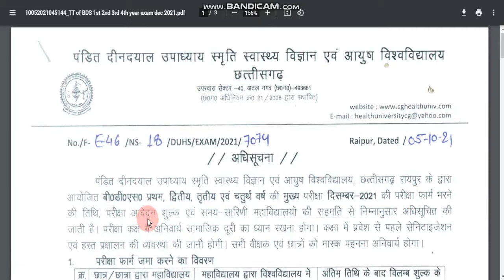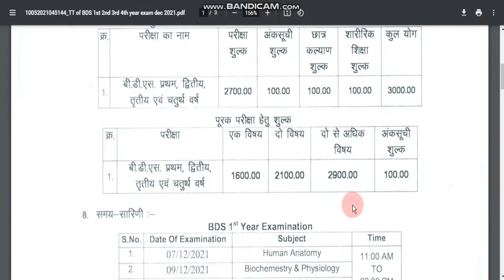Time-Table of B.D.S. 1st, 2nd, 3rd & 4th Year Exam. Dec-2021 | Aayush health university exam update